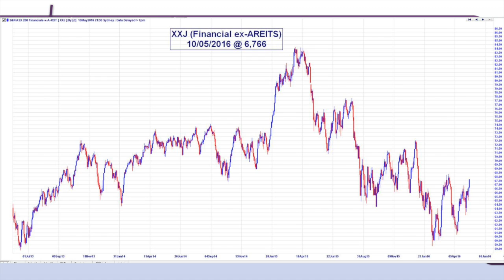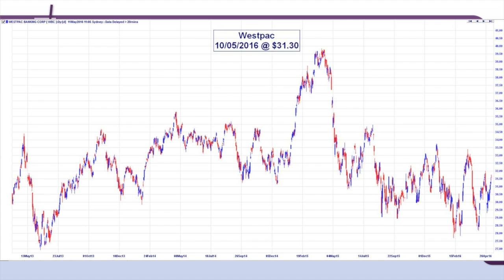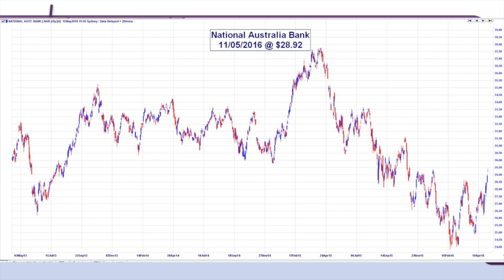Dornbusch Download #88 - 11/05/16